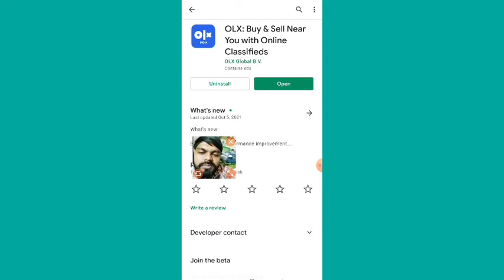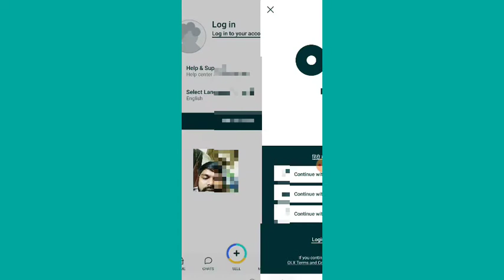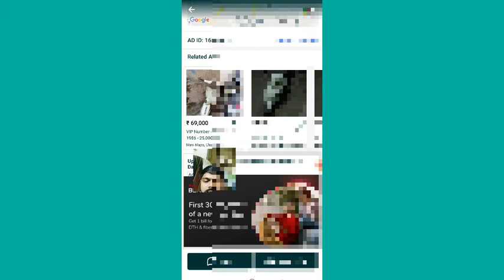Olx app review| how to use olx app